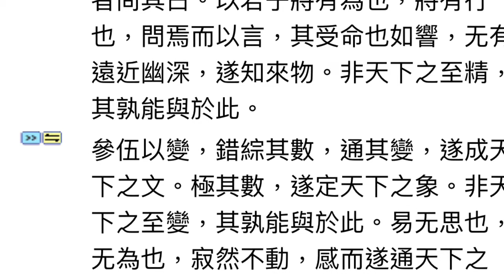12日讀易經——繫辭上10/12